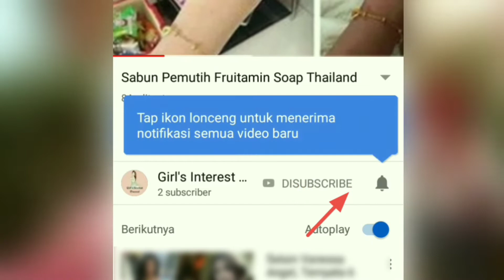Masker Kentang Pemutih Alami